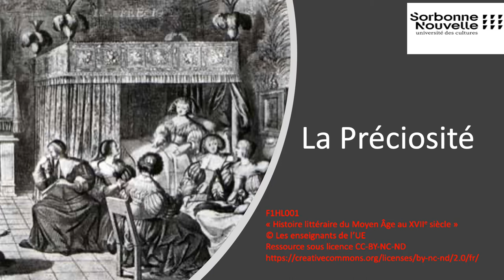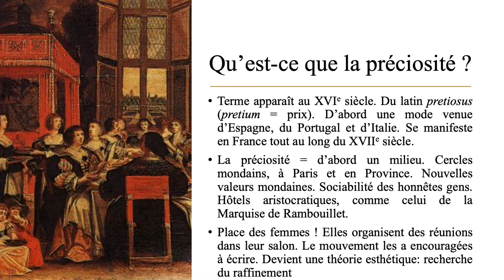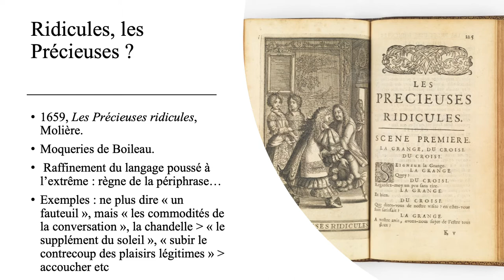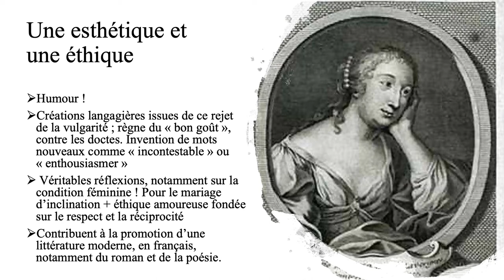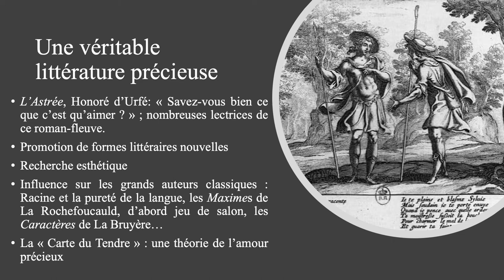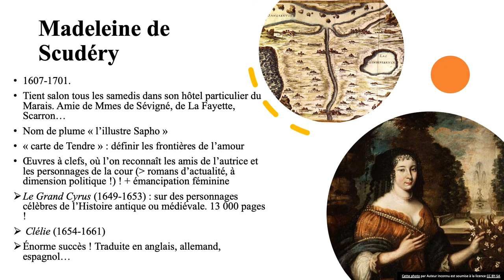HL9.3 La préciosité